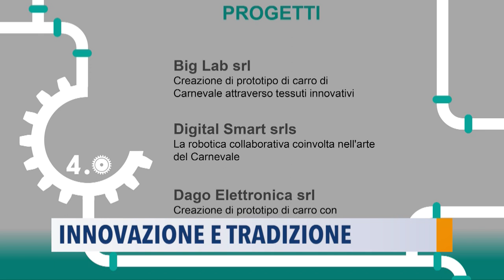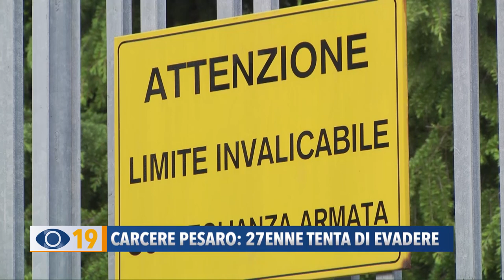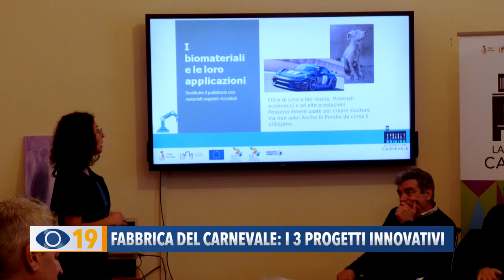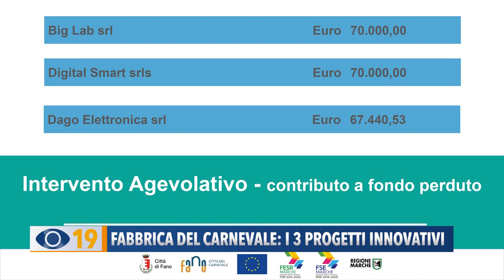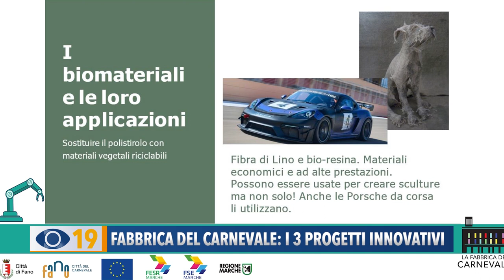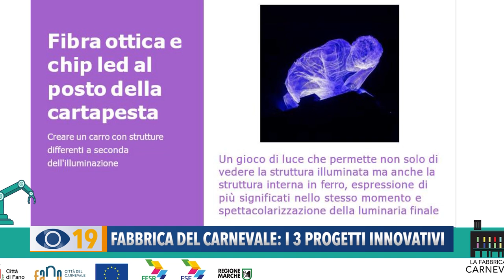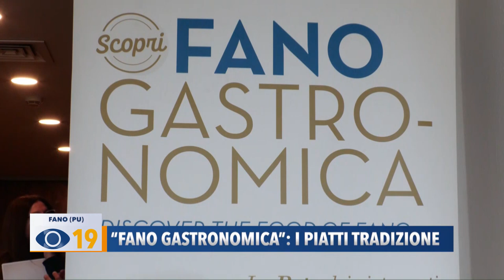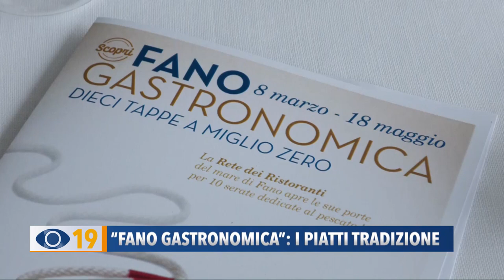Occhio alla Notizia 3 marzo 2023